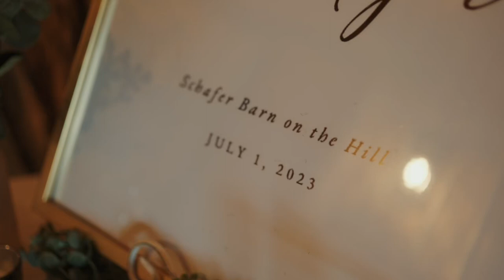Miles & Bradyn - Wedding | Trailer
Wedding Trailer

Hey Guys!! Miles and Bradyn here, we are really excited to share this with you all. Coming soon with be full length videos from the wedding.

Videography/Photography  - Sander Visuals